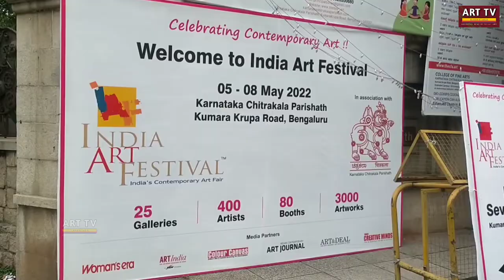Photographer Alnasir Salaria | India Art Festival Benglore | Chitrakala Parishath | Photography show